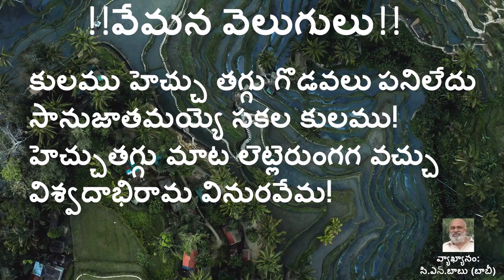!! కులము హెచ్చు తగ్గు గొడవలు పనిలేదు - మన వేమన వెలుగులు !!